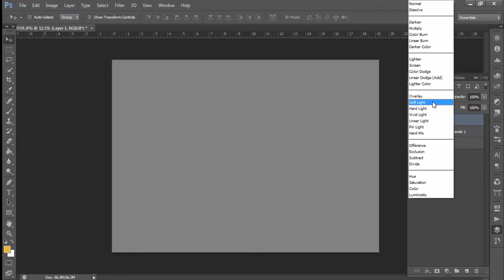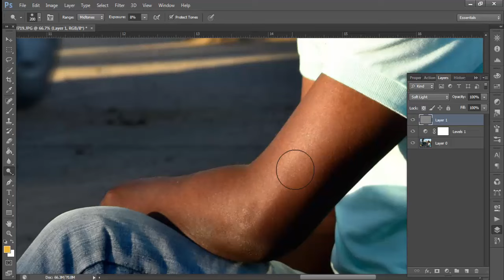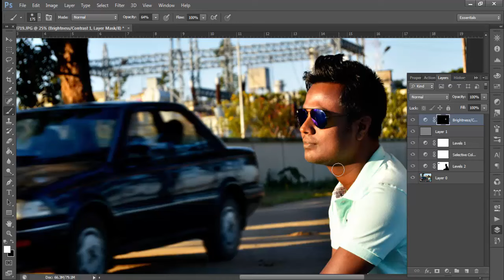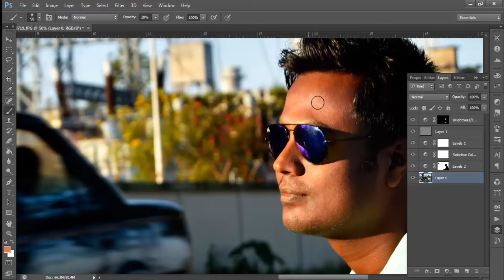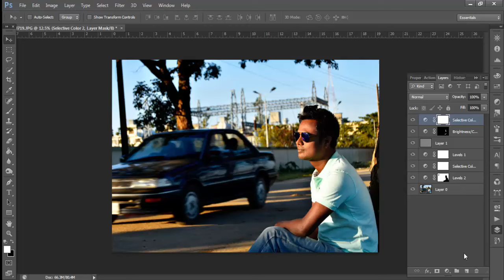Photoshop CS6 Tutorial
How to edit portrait photo